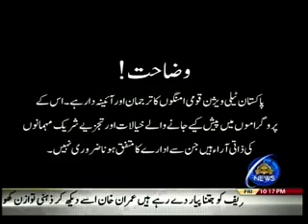CAPITAL VIEW 09 02 2018